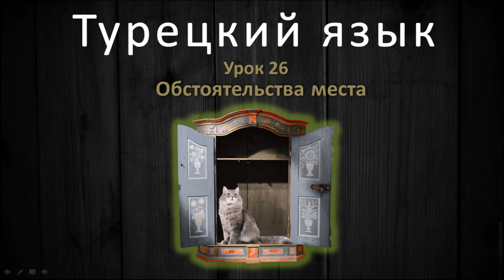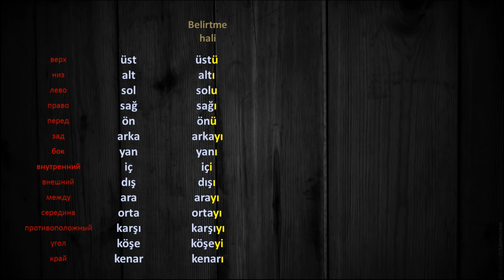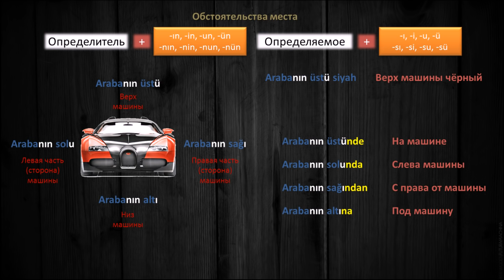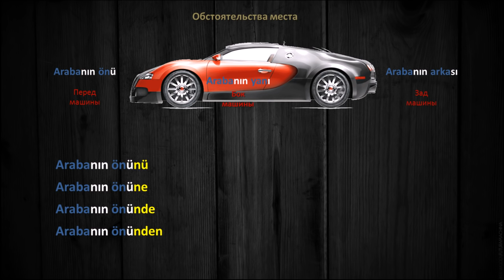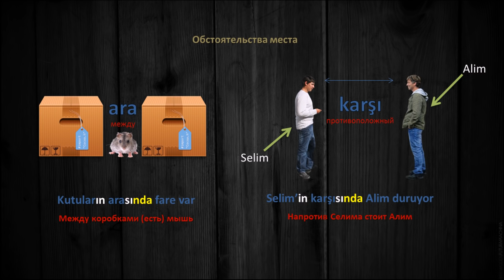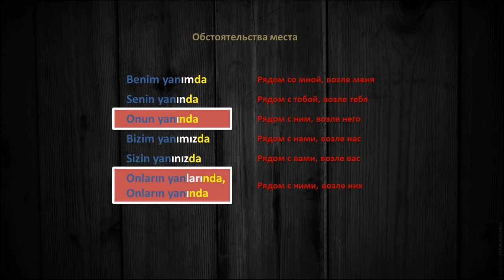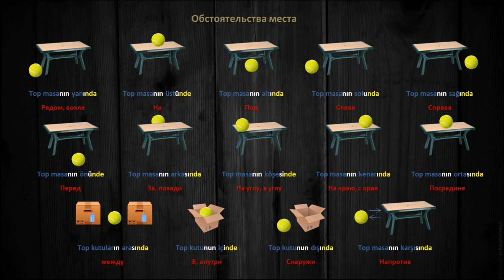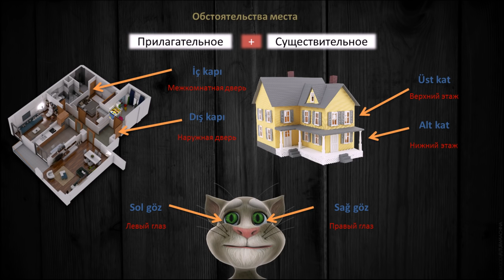Турецкий язык. Урок 26. Обстоятельства места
Не стесняйтесь) Мне будет очень приятно. В сегодняшнем уроке мы рассмотрим обстоятельства места в турецком языке. Эти служебные слова очень широко используются в турецком языке, благодаря гибкости этого языка, и могут применяться в различных значениях. Хочешь знать турецкий - ты обязан знать и уметь применять обстоятельства места.

Уроки турецкого языка онлайн